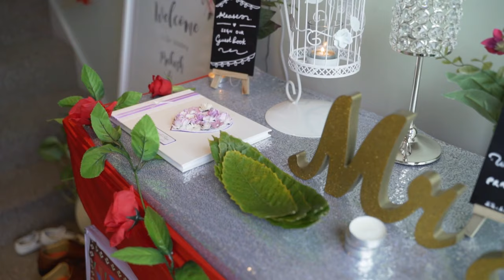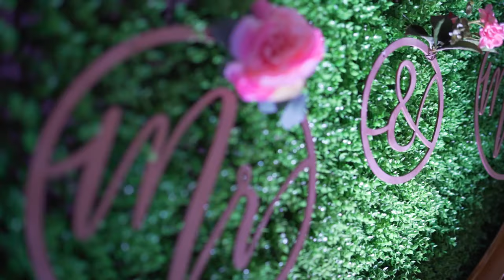Rupa Limbu and Prakash Gurung's UK Nepali Wedding 2019 | Full Video || Addington Palace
Namaste and Sewaro Everyone, this is our full wedding video in the UK.

Bride and her family came all the way from Canada for a short period of time. We would like to thank bride's side of the family and friends for taking their valuable time and effort to join us in our biggest milestone.

Although it was rushed (as it always is in UK) we had an amazing time together.

Can't thank enough for all the support we received from our family ❤️